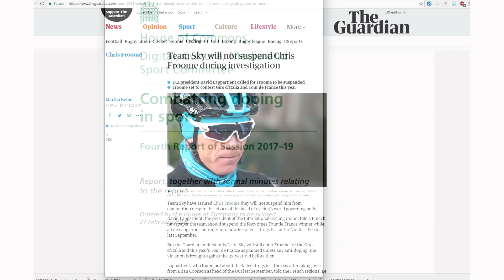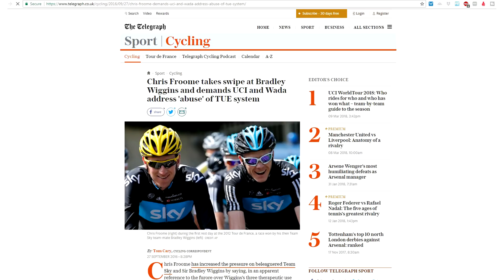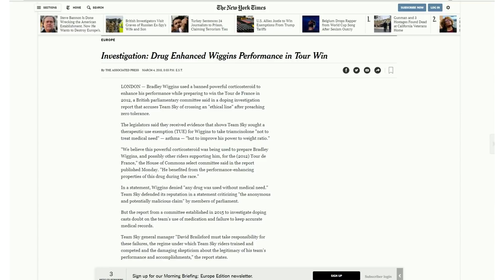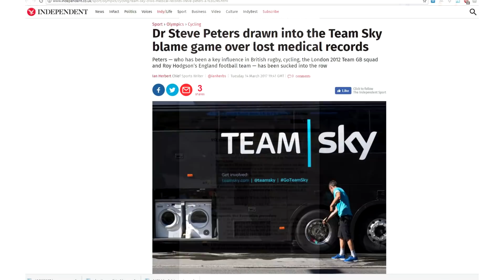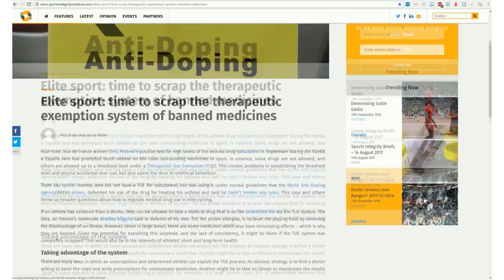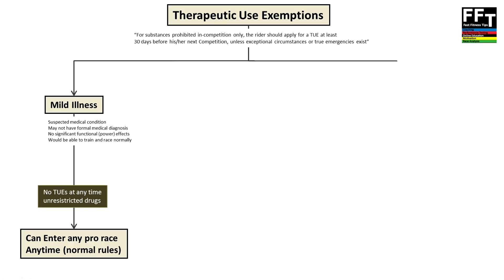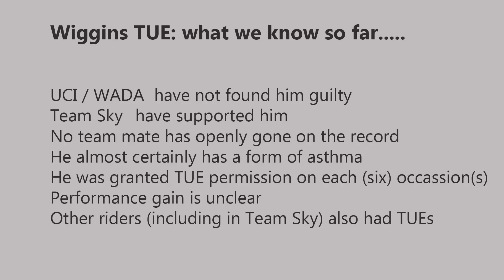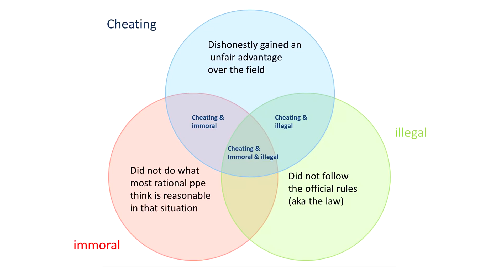Was Bradley Wiggins or Team Sky Guilty? The facts so far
We tackle the hottest topic in cycling right now: was  Bradley Wiggins or Team Sky Guilty of cheating with TUEs (therapeutic use exemptions)? The UK House of Commons says yes, what do you say? Before we leap to judgement we analyze exactly what it means to be a "cheat".

Quick links
2:35 Fooome's opinion on Wiggins' TUEs
15:05 Proposal to reform TUEs
16:45 Did Wiggins do anything wrong?
17:42 Definition of cheating